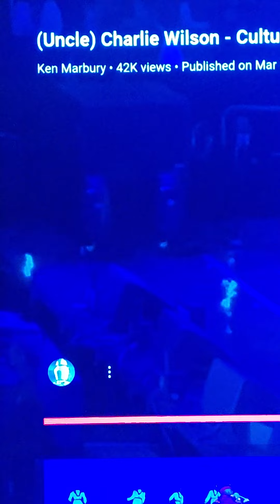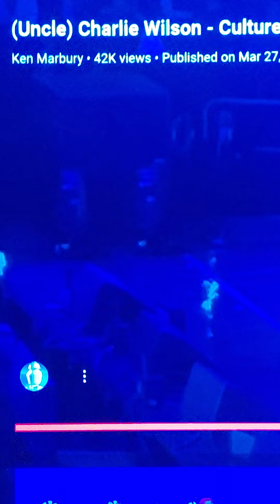a.Critique: CHARLIE WILSON MUSIANS' CHOREOGRAPHY= Study of live"instrumental" artists 'steppiNout'.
Beautiful 🎼🎶MUSIANS' MASTERY 🎼of their instruments while COUNTING OUT STEPS in a
🎶 'dance-line' 🎵of:
 string & wind instruments.

Seems easy till you try this 4yourselves.

Dancing and playing, it
is the hardest of all entertainment.
The best to me is the SOUTHERN UNIVERSITIES MARCHING BANDS!

The place we took it to them was on that half-time.
The 1st chair FLUTE yes flute is the leader of the musians responsible for tuning and order.
The Drum Master is who you can see,
while musians are listening for that flute.
So the flute player is the true
PIDE PIPER of the red marching bands.

The musians from Louisiana who had  Mardi gras influence added the HEAT.

Something inside the artist presses on.

We press-on thru music, dance the PAIN SALVE 4 THE SOUL.🎼🎶
ANTI-PAIN REMEDIES
4 OUR S🎼OUL🎼.

The CaliGriot
used :
(UNCLE) CHARLIE WISLSON- CULTURE TOUR BY KEN MARBURY PUBLISHED MAR.27.2022
4 EDUCATIONAL & TEACHING PURPOSES.